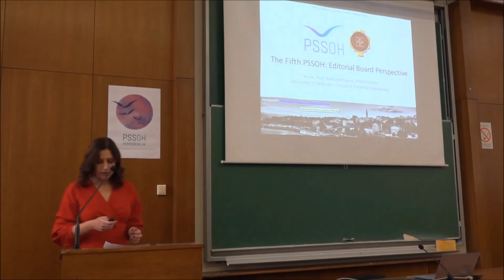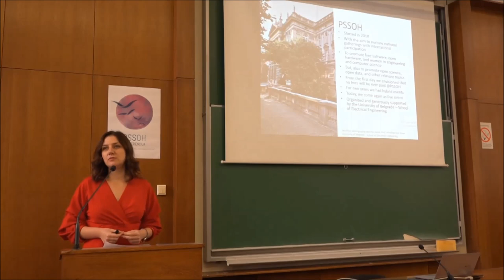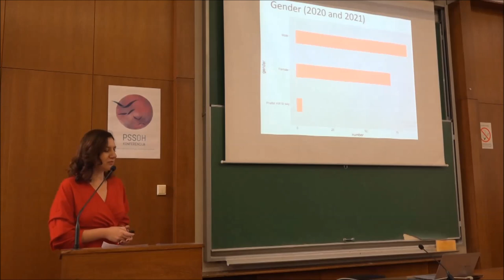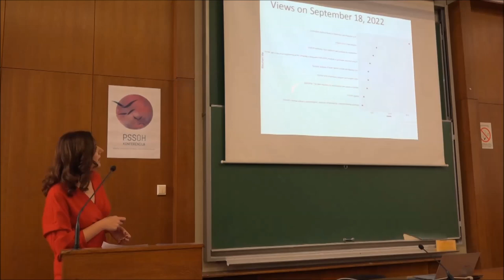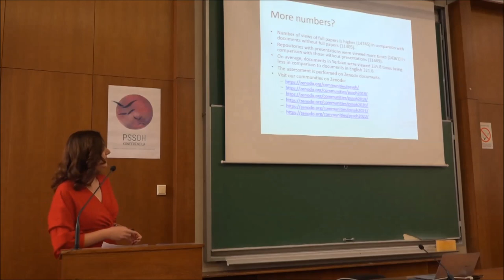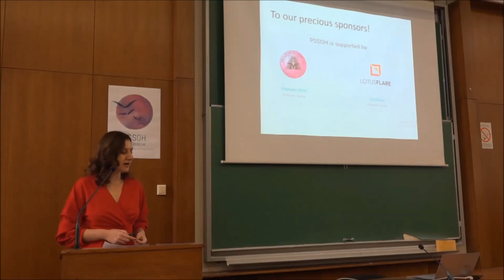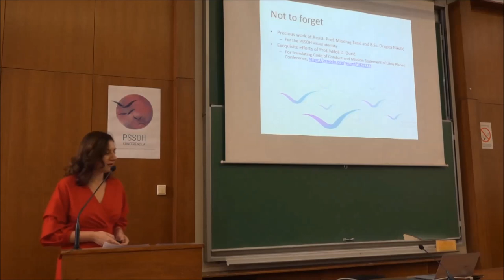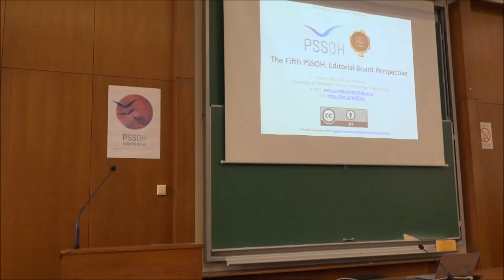PSSOH 2022: Editorial Board Perspective presented by Assoc. Prof. Nadica Miljković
Presentation held by PSSOH conference Editor Assoc. Prof. Nadica Miljković for the fifth PSSOH during Introductory session.